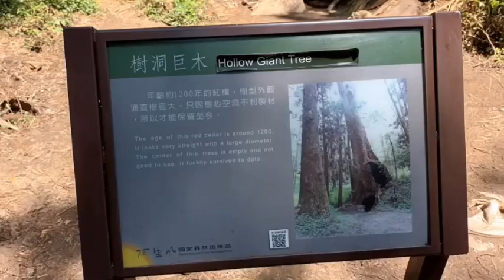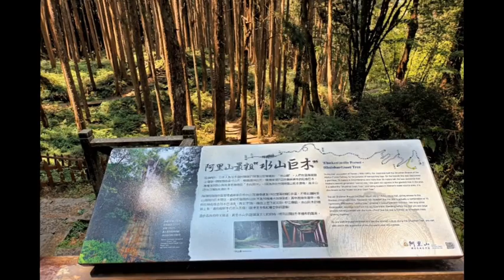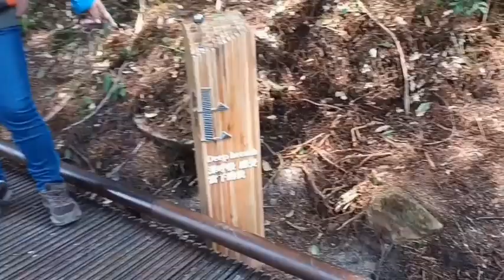鴻洋旅遊的阿里山水山神木鐵道之旅，高山青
2023年4月10日參加鴻洋旅遊的阿里山之旅，主要是今年沒有來看櫻花，去年3/9日進住阿里山神木賓館，當時櫻花時間早了一點，不過櫻王還是盛開，阿里山派出所前兩棵櫻花很漂亮，今年想說去年早了，今年來試試，還打電話到旅遊服務中心詢問，回答是吉野櫻盛開中，花期到4/10日，剛好是這次旅遊日子，還抱著一絲希望，來滿足自己的渴望，結果櫻花是看到了，只是少數幾顆，不過水山巨木鐵道之旅，隨意留下當時行程紀錄影片當回憶，也提供給喜歡的有緣人觀看，感謝您的觀賞。
     影片中特地選用鄧麗君小姐唱的歌曲，歌聲悅耳嘹亮，就 算是不看影片內容，都能陶醉其中，用 他來襯托影片可看性，希望能博得您的喜歡，感謝您！